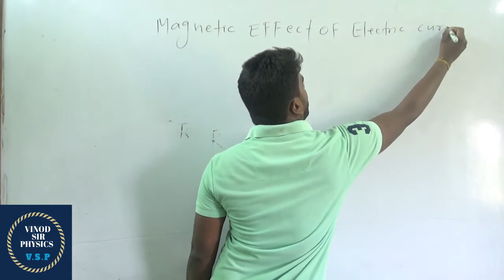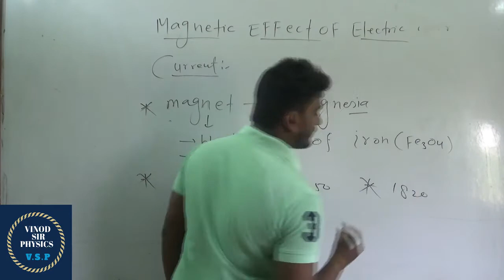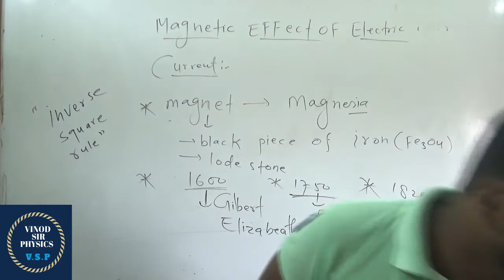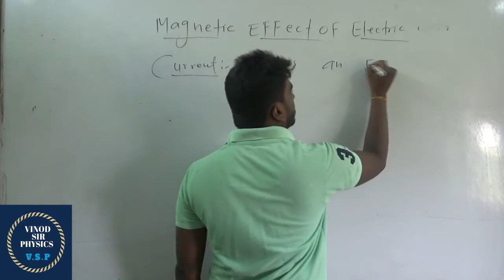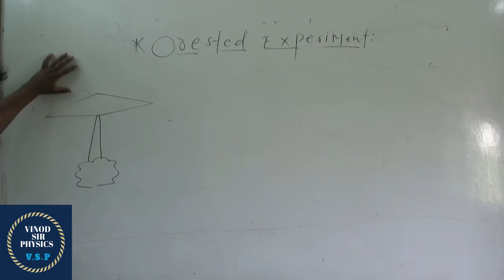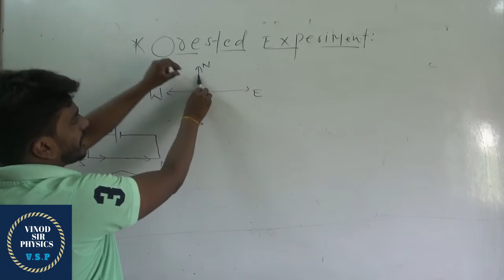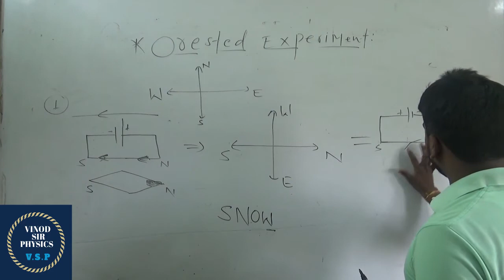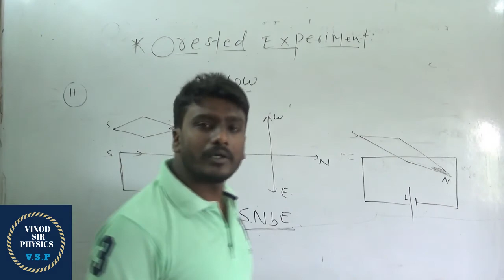01 magnetic effect of electric current- introduction